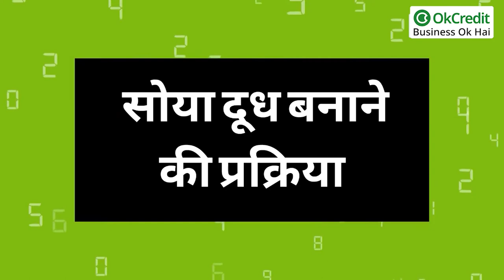Profit in Soya Tofu Making Business | टोफू यानी सोया पनीर का बिजनेस प्रॉफिट मार्जिन | OkCredit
Profit in Soya Tofu Making Business, टोफू यानी सोया पनीर का बिजनेस प्रॉफिट मार्जिन, OkCredit, सोया पनीर का बिजनेस कैसे शुरू करें कितना होगा मुनाफा, टोफू मेकिंग बिजनेस कैसे शुरू करें कितना होगा प्रॉफिट मार्जिन, गाँव में कैसे शुरू करें टोफू - सोया पनीर का बिजनेस
OkCredit, OkCredit udhaar bahi khata, bahi khata app, udhaar, vasooli,